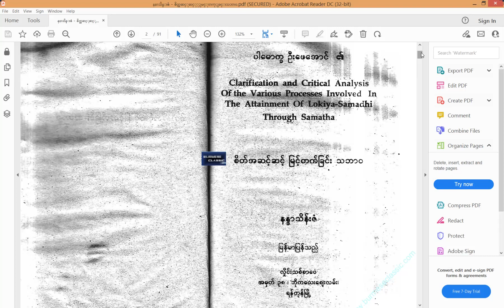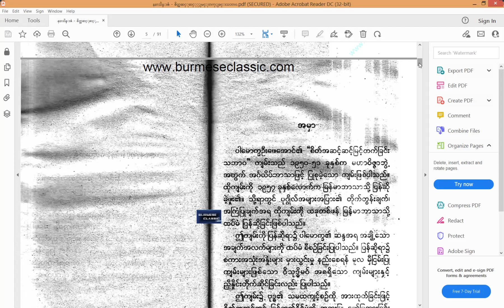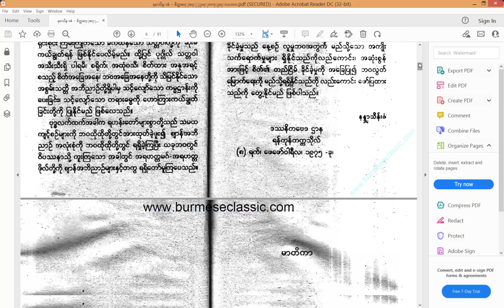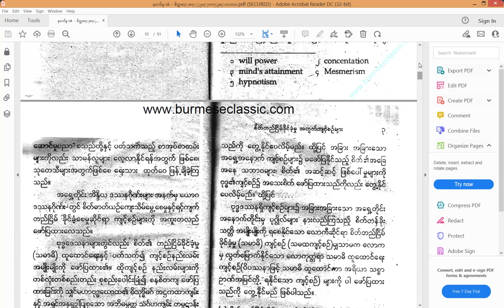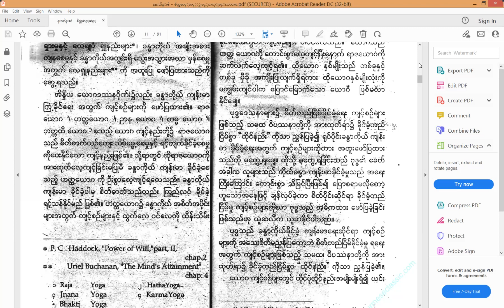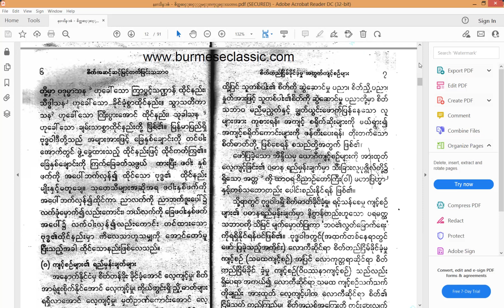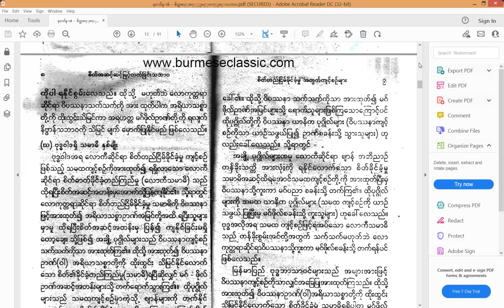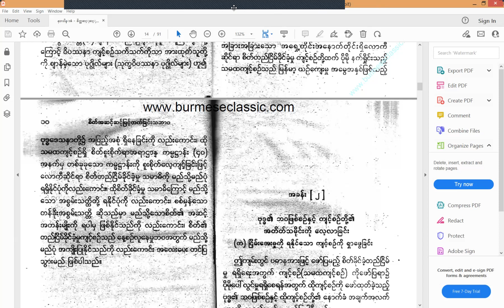The Nature of developing Mind- 1/9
Reading Myanmar essay- Nandar Theinzan